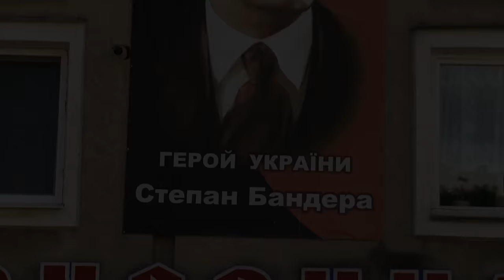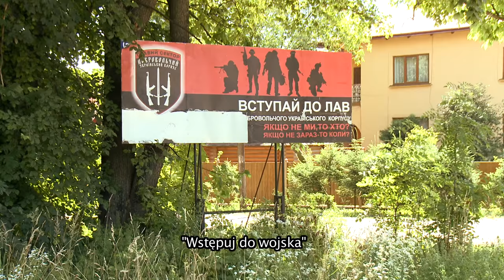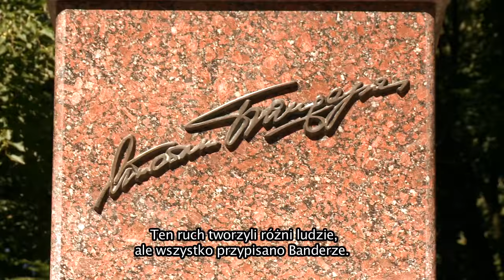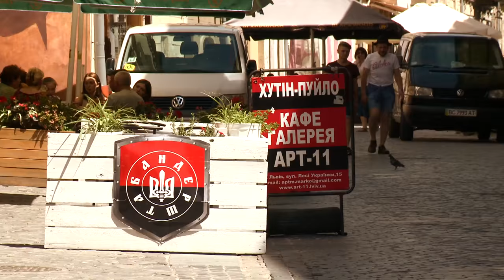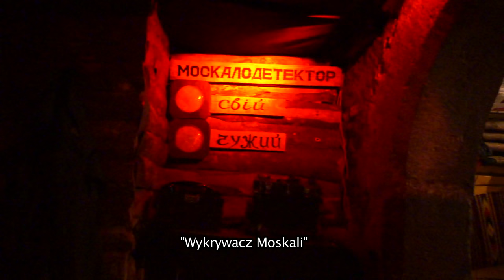Kim są współcześni banderowcy?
Dlaczego kojarzony z UPA i rzezią wołyńską Stepan Bandera jest dla nich bohaterem? Jaki mają stosunek do Polaków? Marcin Wyrwał postanowił zadać im te pytania w ich gnieździe...